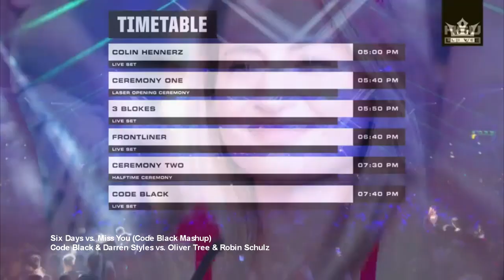Code Black @ EPIK Festival 2022 | Drops Only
@ArtAr Electro